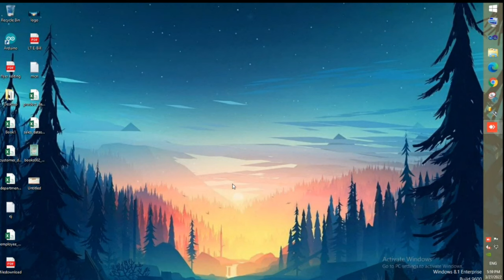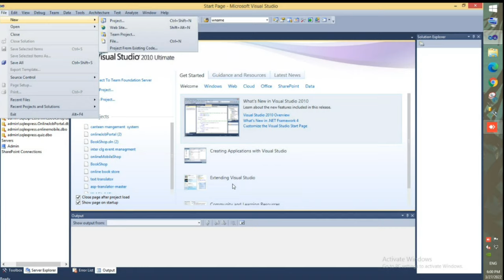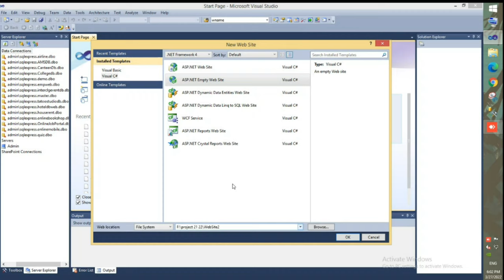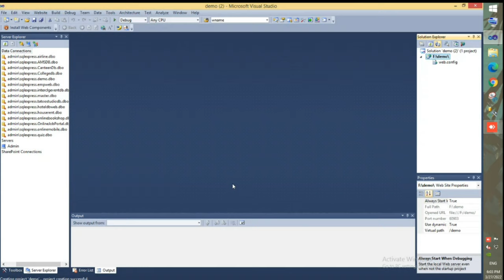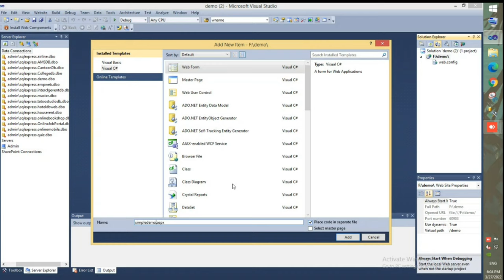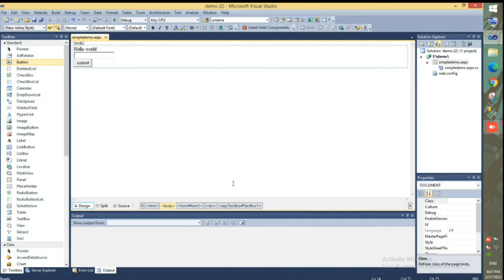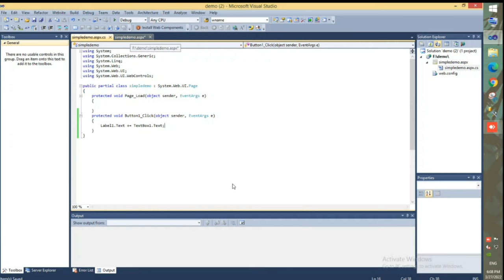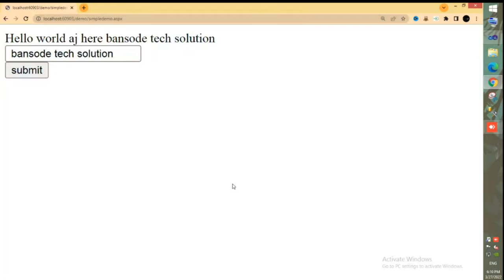SIMPLE WEB FORM USING VISUAL STUDIO 2010(ASP .NET FRAMEWORK) USING TEXTBOX, LABEL, BUTTON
SIMPLE WEB FORM USING VISUAL STUDIO 2010(ASP .NET FRAMEWORK)